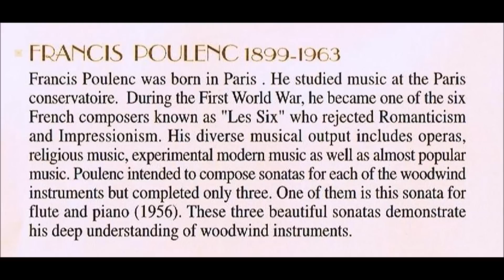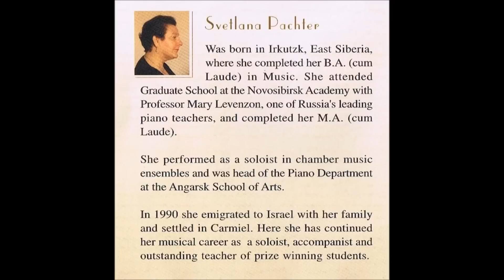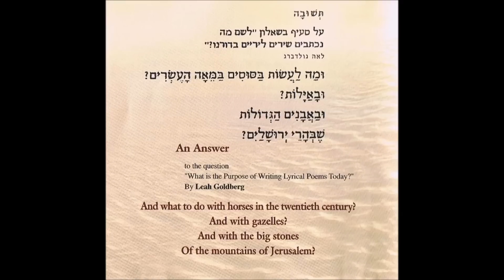Poulenc - Flûte/piano . - Sonate 2e mvt - Neria Parag - Svetlana Pachter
Francis Poulenc: Sonate pour flûte et piano
2 - Cantilena
Flûte: Neria Parag
Piano: Svetlana Pachter